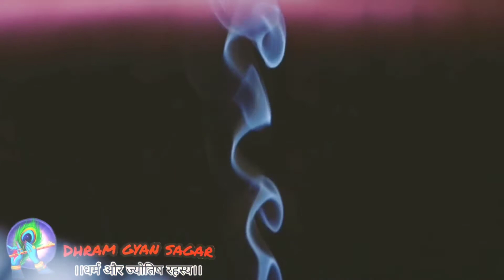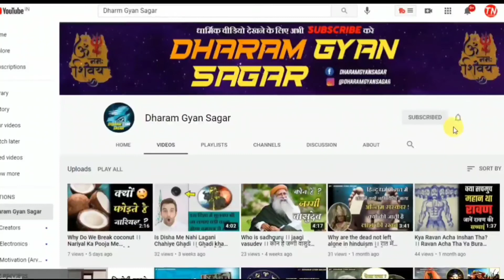Agarbatti Ghar Mein Kyon Nahin Jalani Chahiye । agarbatti kyu nahi jalana chahiye । Agarbatti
mic i use for voice record 👇👇

phone i use for editing

laptop i use for Editing or for voice record 👇👇